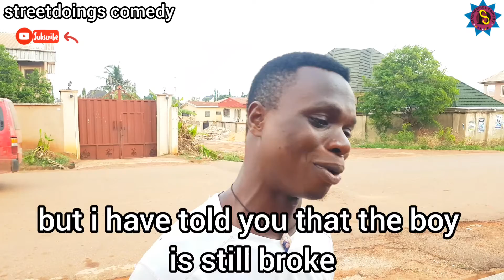THIS GUY SUPPOSE TALK TRUTH NAH😂🤣... StreetDoings Comedy